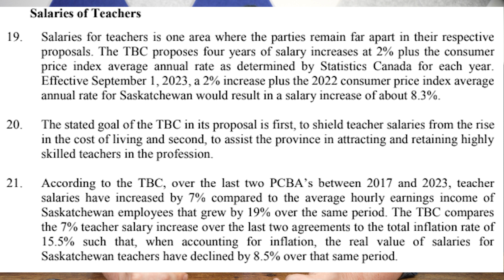The "Final Offer" To Teachers